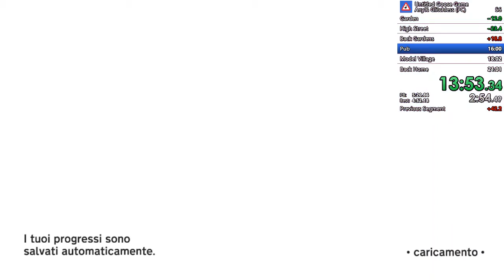Untitled Goose Game - Any% Glitchless in 19:37.90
Bad start, saved time after Back Gardens.